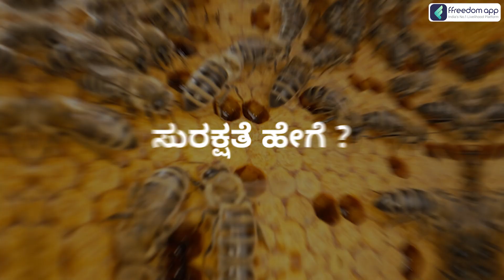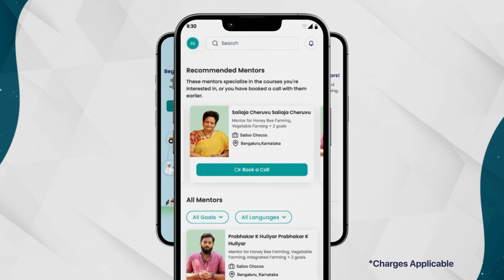Honey Bee Farming Course Trailer in Kannada | ffreedom app